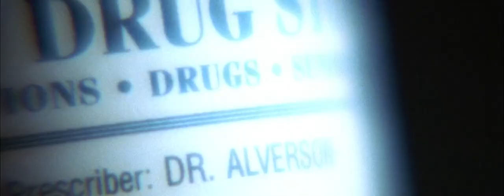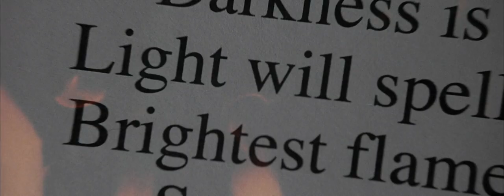Vixtrola - Gunboat // Tooth Fairy Video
Visual: Darkness Falls (2003)
Lyrics:

I've been crossed
Like a river between you and I
Now I am Wondering why
I can't remember your name

I've been waitin'
I've been holding out
If you think you have the slightest chance of swallowing me
You should have your doubts

And it's hard with your head in the ground
What is lost
What is lost may not ever be found
I can't remember your face

When everything that you've been wantin'
Is so much more than you could give
The pressure from the strain is frontin'
The battle of the wills you live
I've been waitin'
I've been holdin' out

I've been waitin'
I'm doubting you could take me down

I'be been waitin' (I've been waiting)
I've been holding out (I've been holding out, and I'm doubting you can take me down)
If you think you have the slightest chance of swallowing me (I've been waitin', I've been holding out)
You should have your doubts (and I'm doubting you could take me down)